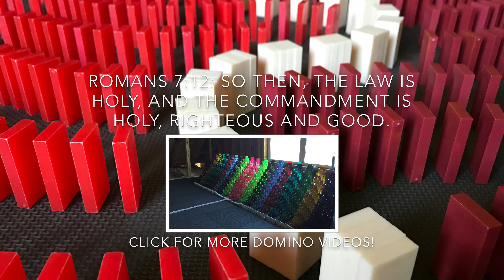Which Color? Episode 9: Kiwi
The newest edition to the Which Color? series!